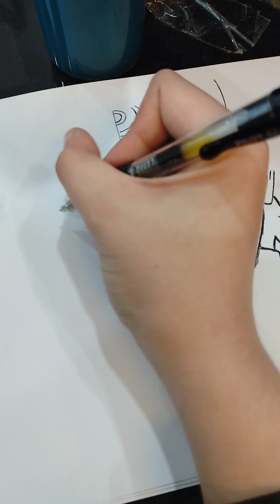Half Uzumaki Naruto | Half Kurama | Anime Naruto Drawing with Music